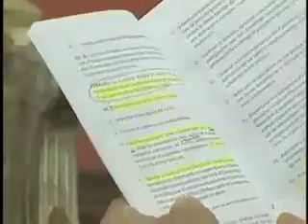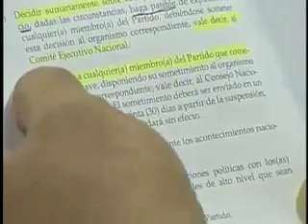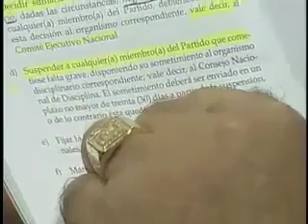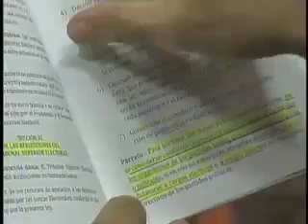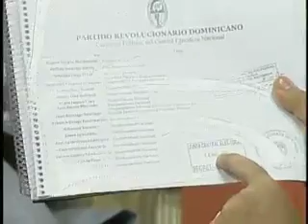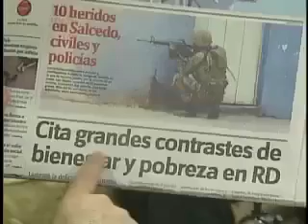AEROMUNDO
Domingo 17 de Junio del 2012
VIP: DOCTOR EDUARDO SANZ LOVATON
Miembro de la Comisión Política y del Comité Ejecutivo del PRD
VIP: DOCTOR ANDRES BAUTISTA
Presidente del Partido Revolucionario Dominicano y Ex-Presidente del Senado